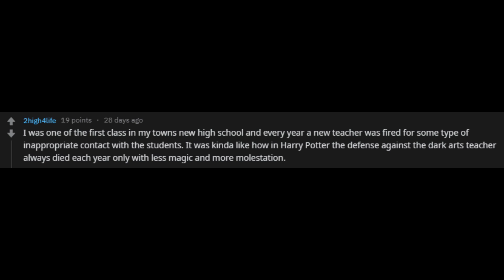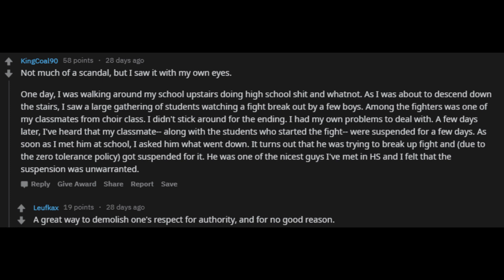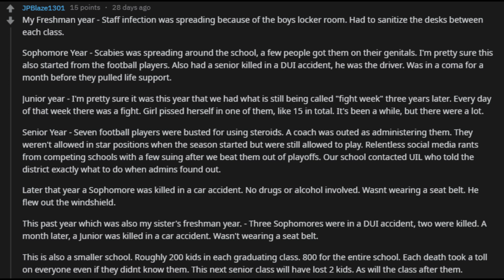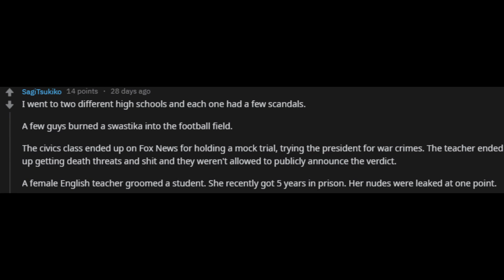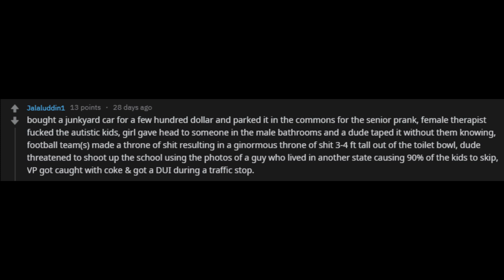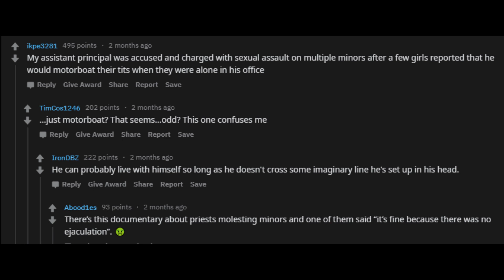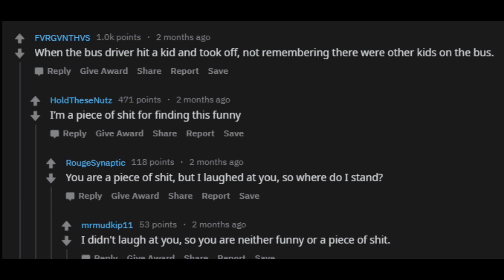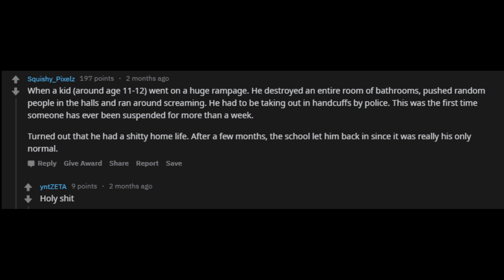AskReddit, high school story scandals SUPERSERIES 5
Welcome to PART 5 of the AskReddit High School Stories.

All the crazy high school stories that fellow Redditors share will be shown to you in this superseries of 10 videos. Sit back and relax, and be amazed as these stories will surprise you. Chill you. Maybe even freak you out a little bit.